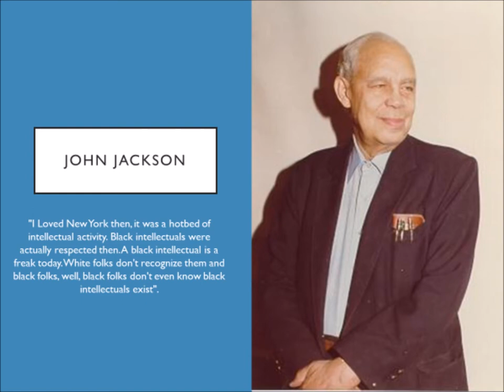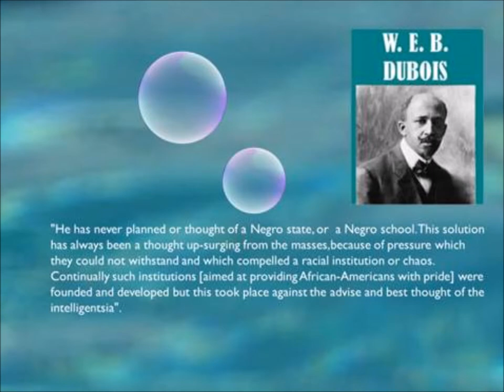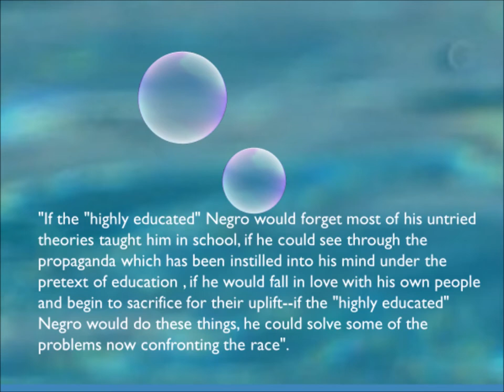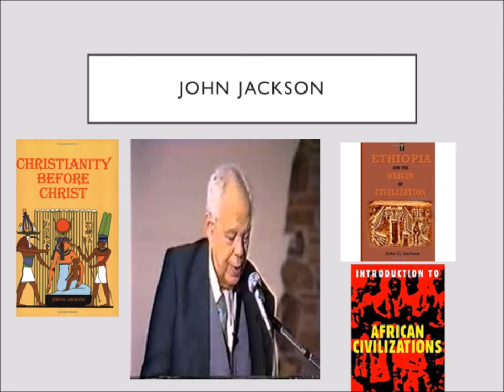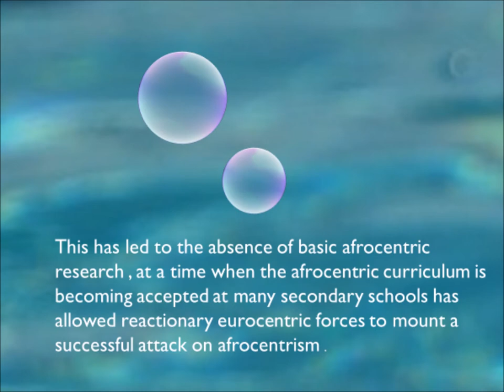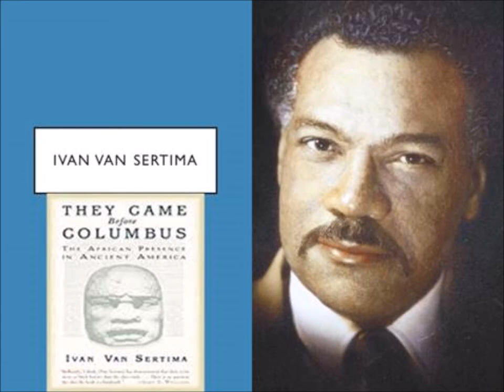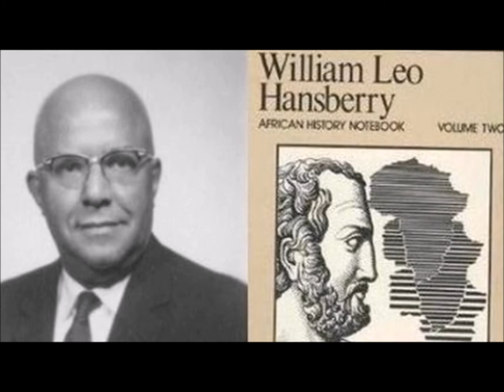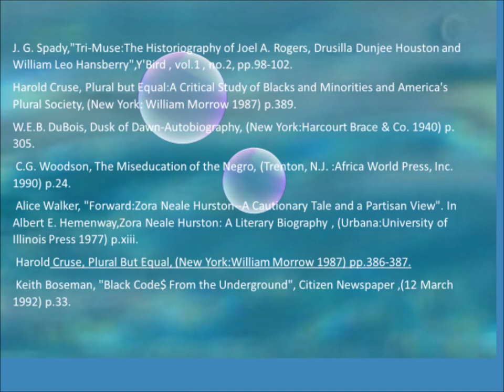FRATRICIDE, JEALOUSY BLACK STUDIES AND AFROCENTRICITY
In this video we discuss the relationship between Establishment Afro-American Scholars and Afro-American Afrocentric Scholars.